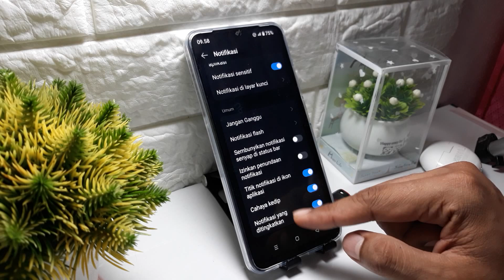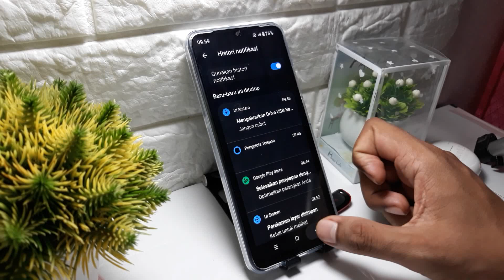Cara Mengaktifkan Titik Notifikasi Realme Note 60